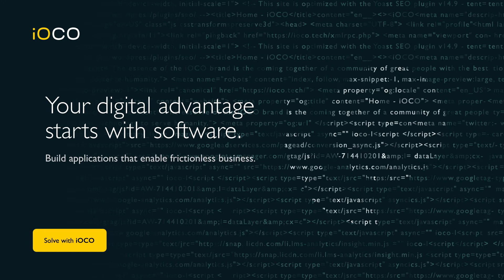iOCO Q1 CIO 2 0 Togo